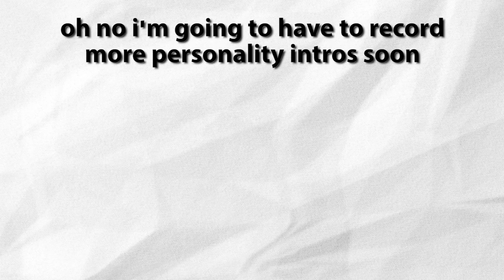The Strangest Amiga / Mega Drive Ports Ever Released (And One That Wasn’t)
- Time for a mini-series - first up, a few of the weirdest ports from the Mega Drive and Amiga to… well, the Amiga and Mega Drive.